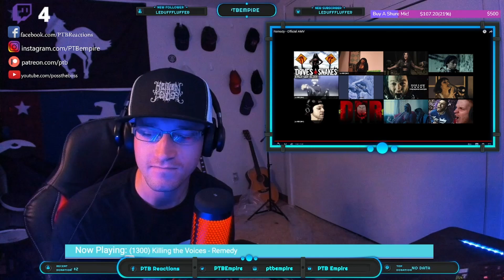PTB Reaction | Killing the Voices | Remedy